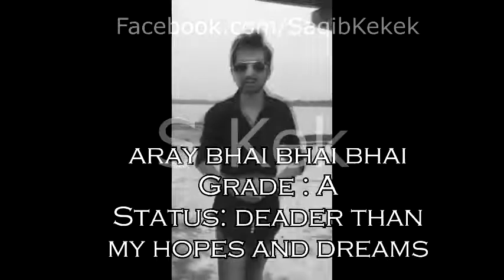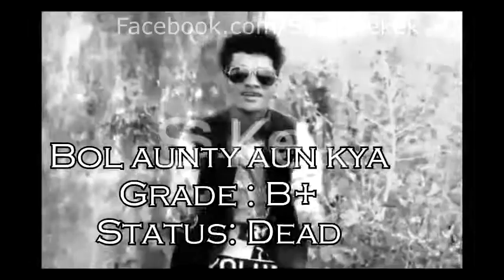Pakistani memes Rewind and Review 2017